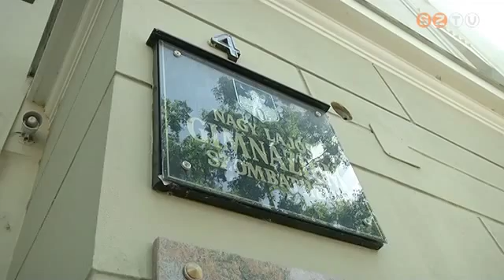Elkezdődtek a nyári karbantartási munkák a köznevelési intézményekben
Ezen a héten a Nagy Lajos Gimnáziumban dolgoznak a GAMESZ szakemberei, átnézik az egész épületet, javítják vagy cserélik, amit kell. Idén 25 millió forintot fordítanak karbantartásra.